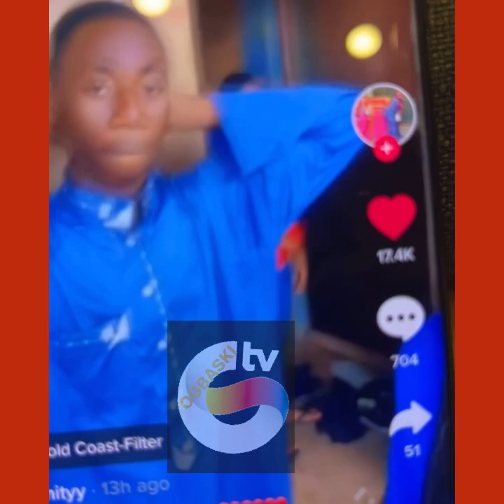Lizzie Anjorin Stop Your Rub-bish on Social Media Says A Germany blogger Toluwani Debbie 🤐🤐🙆🏽‍♀️